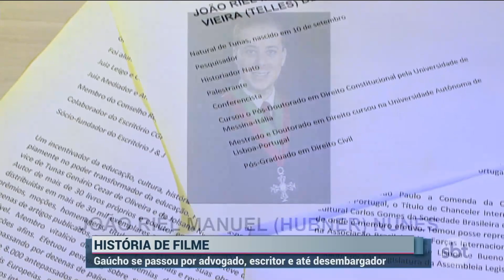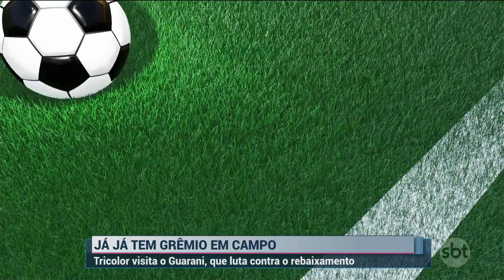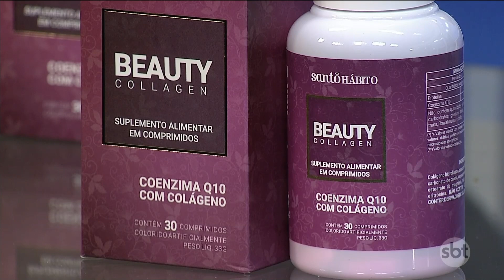SBT Rio Grande 2ª edição - 05/08/2022 - programa completo